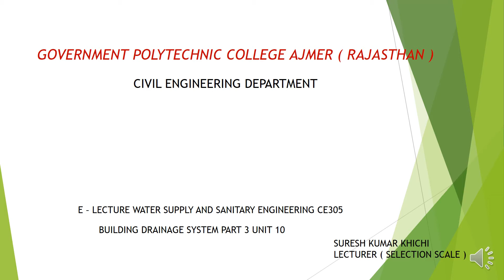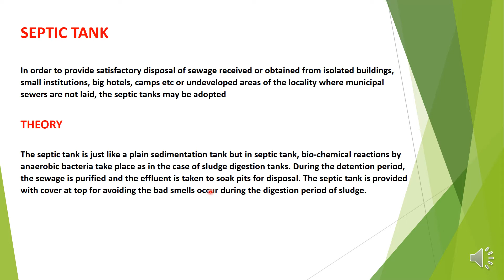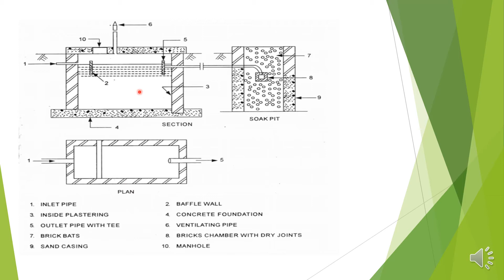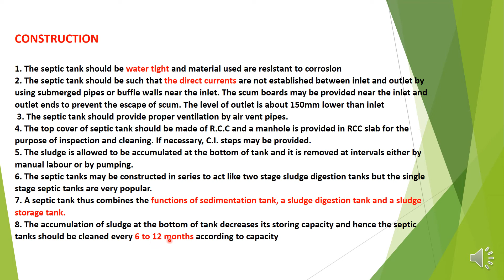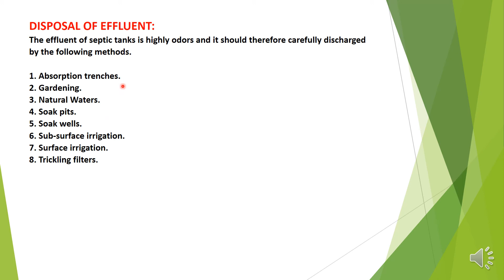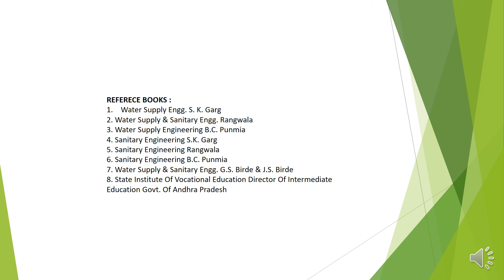BUILDING DRAINAGE SYSTEM UNIT 10 PART 3 CE305 SK KHICHI GPC AJMER VIDEO